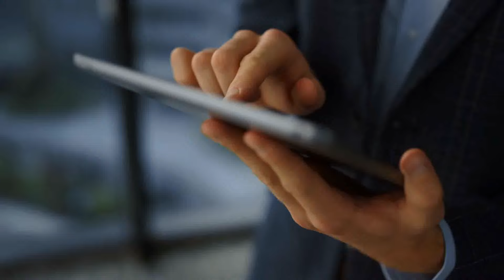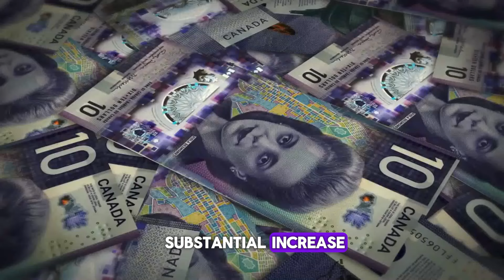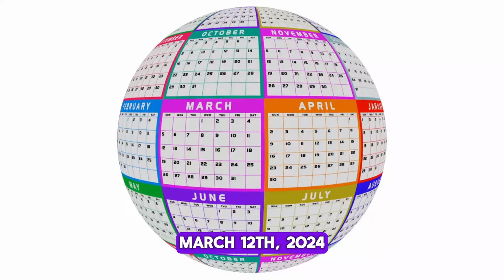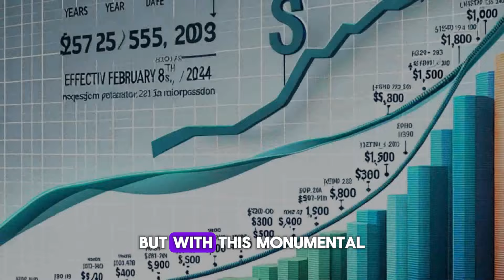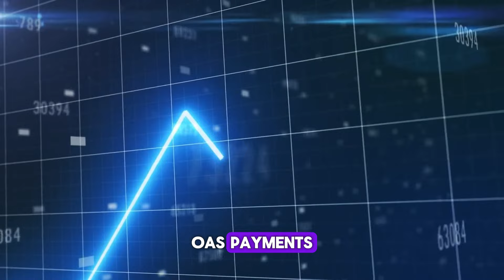Trudeau is Agreed To Raise! $1400 Per Month OAS Bill Got Approved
"Exciting news for seniors! Join us as we discuss the recent agreement by Trudeau to raise the OAS bill to $1400 per month. Discover how this increase can positively impact the lives of retirees and provide them with additional financial support. Stay informed and empowered with this important update on government benefits for seniors!"Trudeau,